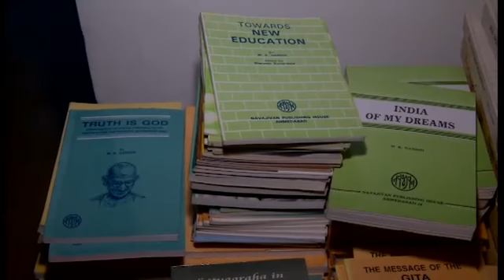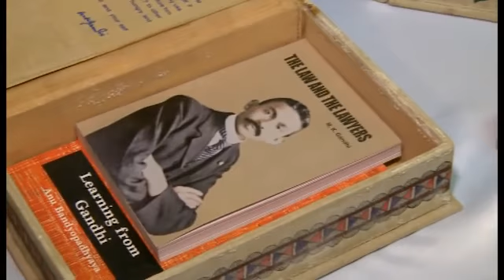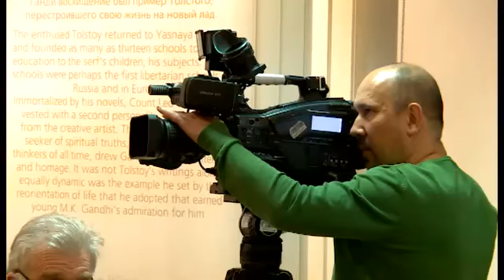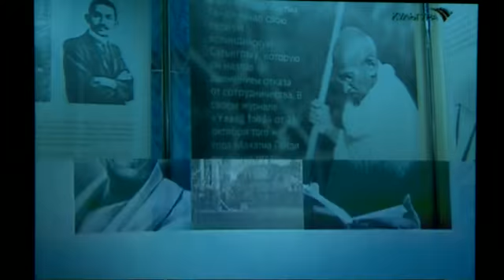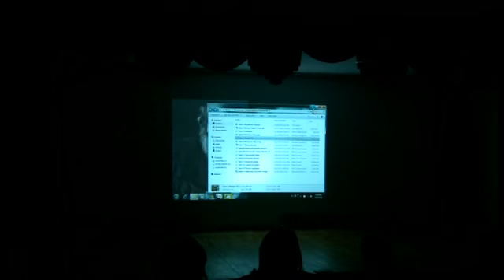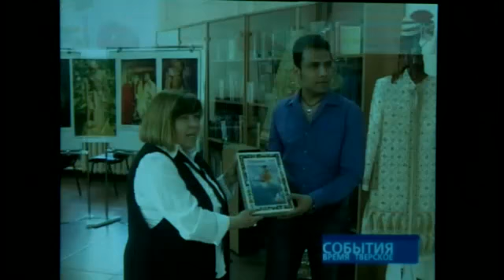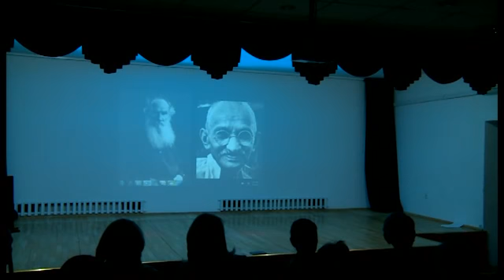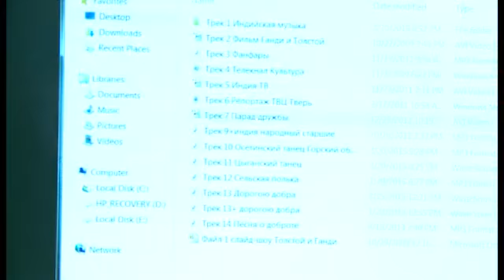Выставка «Лев Толстой и Махатма Ганди» в Посольстве Индии, Москва. 30 марта 2015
В посольстве Индии в Москве в зале имени Д.П.Дхара 30 марта 2015 года открылась выставка «Лев Толстой и Махатма Ганди: уникальное наследие». Культурный центр имени Джавахарлала Неру при посольстве Индии выступил соорганизатором выставки вместе с Людмилой Секачовой, директором некоммерческой социально-культурной организации «Мир Традиций». Выставка будет открыта для посетителей до 5 апреля 2015 года с 10:00 до 17:00. На ней представлены такие экспонаты, как переписка между Махатмой Ганди и Львом Толстым в период 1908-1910 годов, фотографии, баннеры и плакаты, посвященные их жизни, предметы искусства и ремесла, связанные с жизнью Махатмы Ганди, а также материалы для чтения.

Открывал выставку посол Индии П. С. Рагхаван. На открытии присутствовали заместитель министра культуры Российской Федерации и сопредседатель совместной российско-индийской рабочей группы по вопросам культуры и туризма Елена Миловзорова, заместитель председателя Комитета Государственной Думы по культуре Иосиф Кобзон, глава муниципального района Москвы Аэропорт Светлана Буткова, а также представители Московской городской Думы и представители Тульской области.